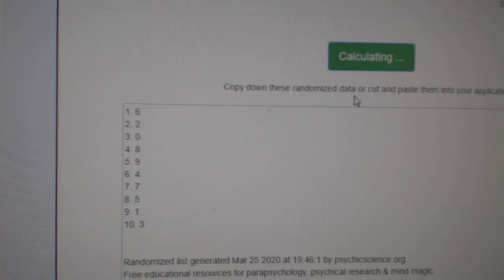Multi Randoms - C&C GB #10,790